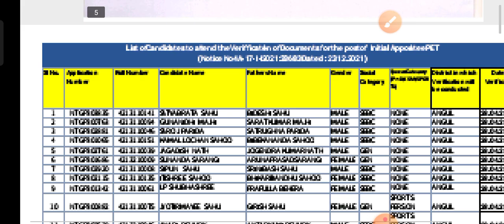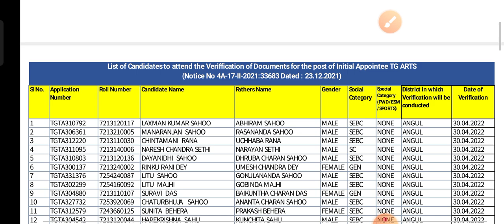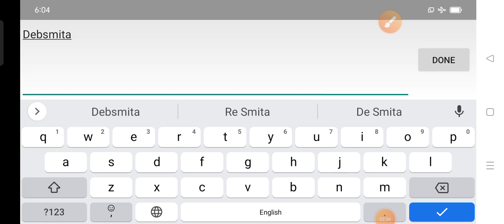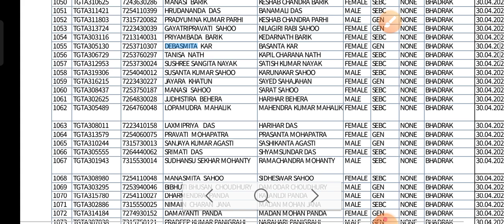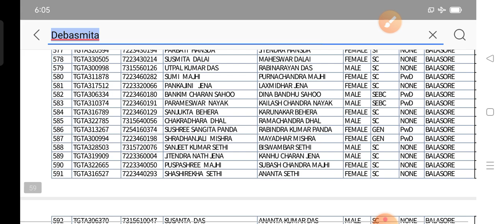CHT 2022 Document Verification Date & List Published !!